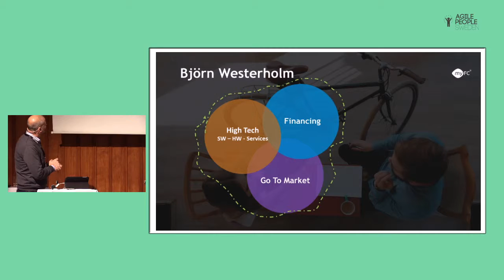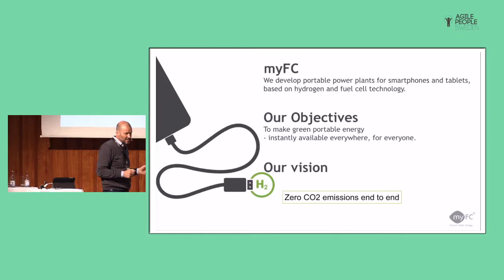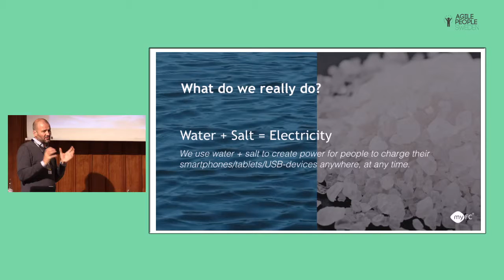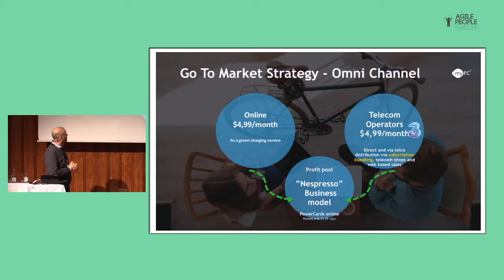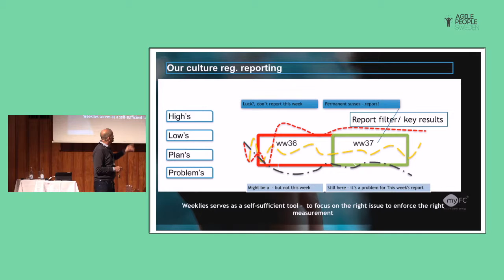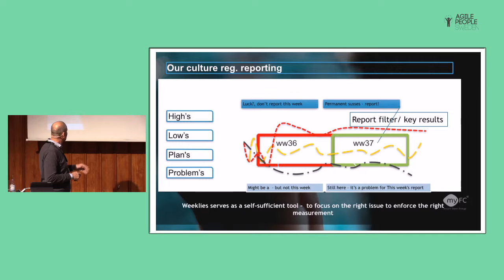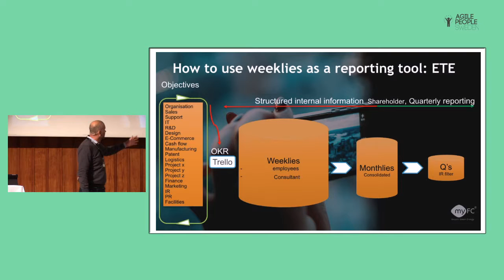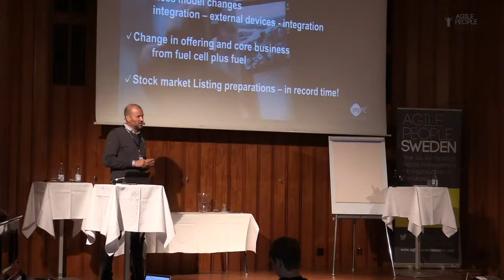Speed Talk | Björn Westerholm | Agile People Sweden 2015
Agile People Sweden 2015